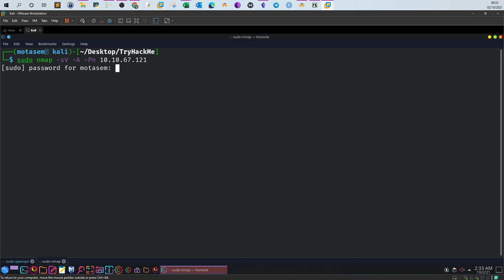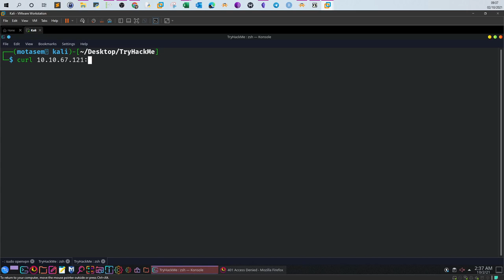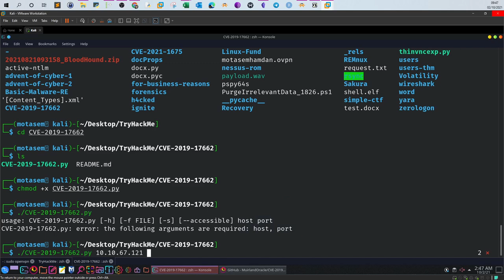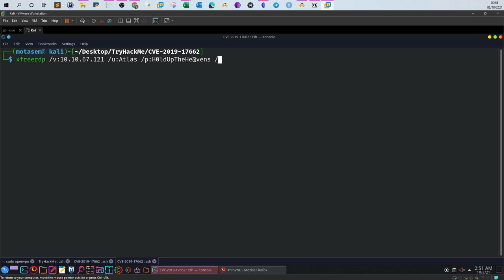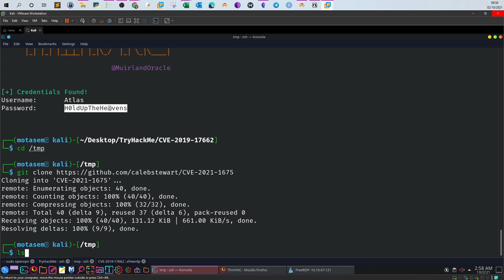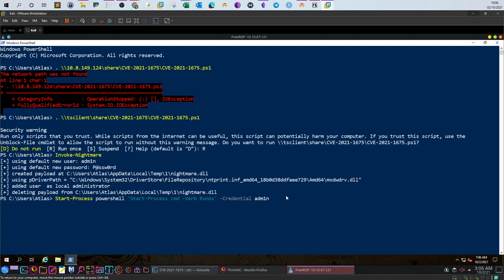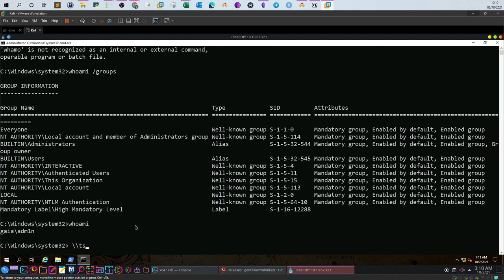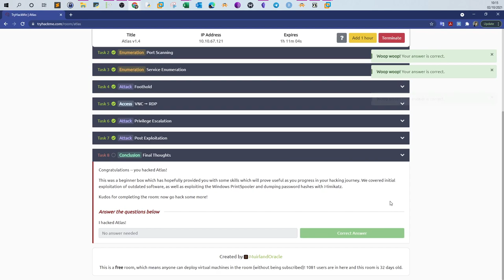Windows Server Exploitation Methodology and Guide | TryHackMe Atlas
In this video walk-through, we covered the methodology to conduct penetration testing, exploitation and post-exploitation for a windows server machine. We used ThinVNC server and printspooler vulnerability.